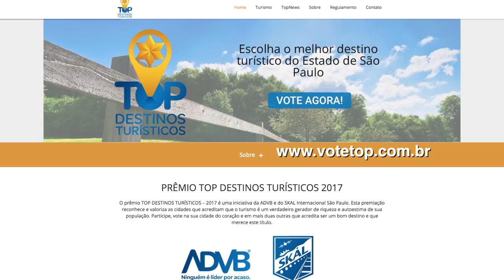Programe-se com as dicas do 'Bom de Santos'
Confira opções de teatro, cinema, música e muito mais.